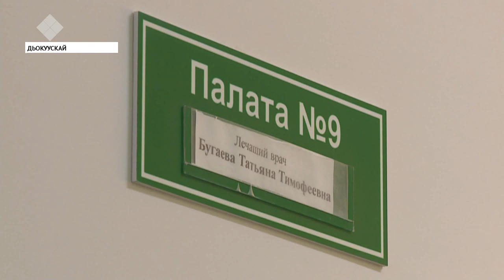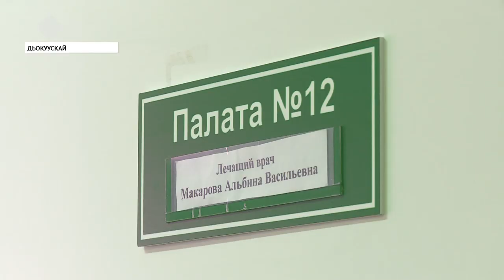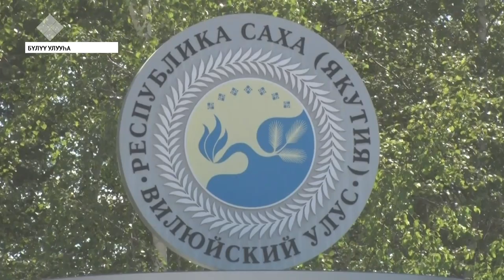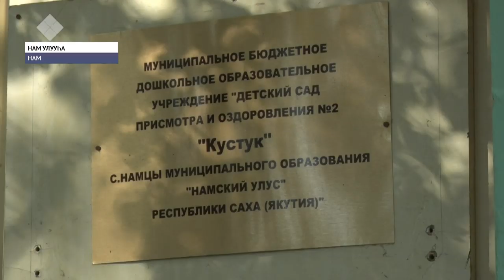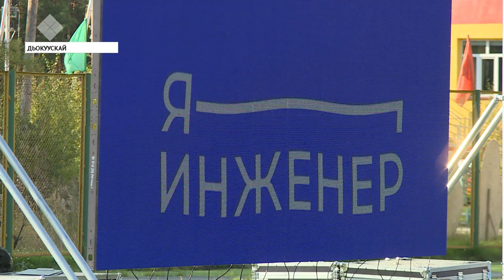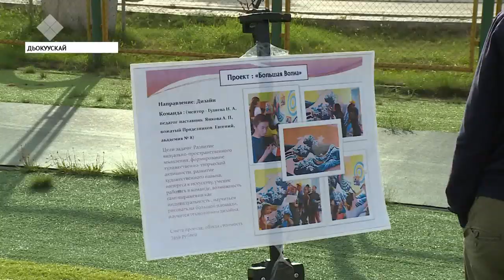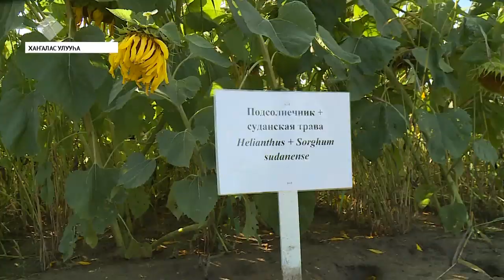«Саха сирэ» информационнай биэрии. Атырдьах ыйын 28 күнэ, 20:30 ч